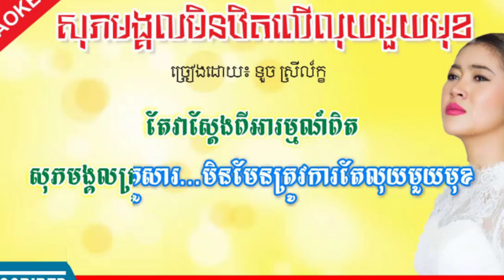ទីបំផុត​! ទូច ស្រី ល័​ក្ខ សម្រេចចិត្ត​ទម្លាយ​អា​ថ៍កំ​បាំង​នៅ​ពីក្រោយ​ការ​លែងលះ